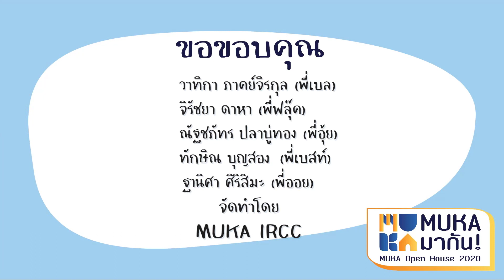MUKA มากัน! EP.2 สาขาวิชาวิศวกรรมสิ่งแวดล้อมและการจัดการภัยพิบัติ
🖥MUKA มากัน! EP.2 Environmental Engineering and Disaster management สาขาวิชาวิศวกรรมสิ่งแวดล้อมและการจัดการภัยพิบัติ

ยินดีต้อนรับสู่รายการ MUKA มากัน!
MUKA Open House 2020 ในรูปแบบใหม่
รายการที่จะพาทุกคนไปรู้จักแต่ละสาขาวิชาที่เปิดสอนในMUKA ทั้ง 7 สาขาวิชา
รับรองว่าทุกคนจะได้รู้ลึก รู้จริง รู้ทุกสิ่งที่เป็นMUKA ...ในมุมมองใหม่ๆแน่นอน

สำหรับ EP.นี้ เราจะพาไปรู้จักกับสาขาวิชาวิศวกรรมสิ่งแวดล้อมและการจัดการภัยพิบัติ
สาขาวิศวกรรมที่เดียวในประเทศไทย ที่รวมศาสตร์ด้านสิ่งแวดล้อมและด้านการจัดการภัยพิบัติบูรณาการร่วมกัน แค่ชื่อสาขาก็น่าสนใจมากๆ งั้นเราไปทำความรู้จักกันเลยยย

🔍ติดตามรายละเอียดการรับสมัครเรียน

ช่องทางการติดต่อสาขาวิชาวิศวกรรมสิ่งแวดล้อมและการจัดการภัยพิบัติ